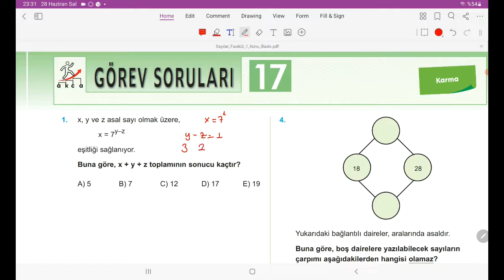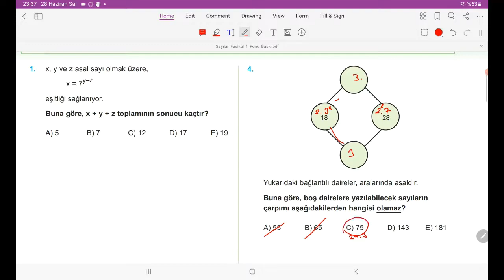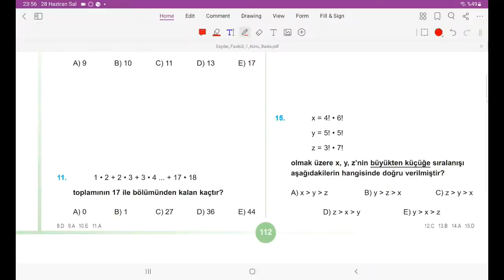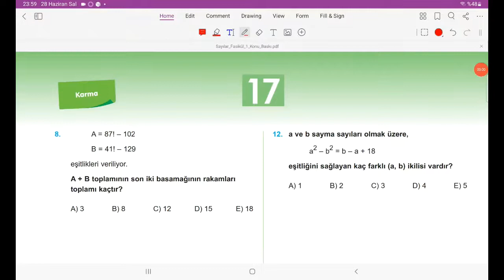Akca SAYILAR 1 Fasikülü Görev Testleri Çözümleri TEST 17